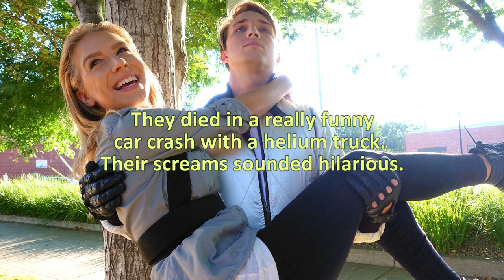If Every Thief Was A Getaway Driver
The best criminals have been assembled for the perfect heist - the only problem is, they're all get away drivers...

Cast:
Anthony Padilla
Ian Hecox
Courtney Miller
Shayne Topp
Ryan Todd

1st Assistant Director: Sean McCullough
Written by: Anthony Padilla, Ian Hecox, Ryan Finnerty, Kurt Maloney
Produced by: Anthony Padilla, Ian Hecox, Ryan Todd
Creative Director: Joe Bereta
Coordinating Producer: Yvonne Peoples
Director of Photography: John Jimenez
Camera: Brennan Iketani
Assistant Camera: Kyle Haubert
Sound: Dave Kauffman
Grips: Pattrick Egan,  Lee Eisenhower, Ryan Baustian
Art Director: Lindsey Liberman
Makeup: Paula Barkley
PA / Makeup Assistant: Brianna Hinojosa
Wardrobe: Felicia Cowley & Feleicia Martin
Edited by: Michael Barryte
Assistant Editor: Katie Reed
Post Supervision by: Ryan Finnerty
DIT/Media Mgmt: Gabe Laguer
BTS: Phil Mohr
Color: Mike Burton
PA: James Thornton, Andrea Santana, Jordan Silva
Art PA: Beau Miller